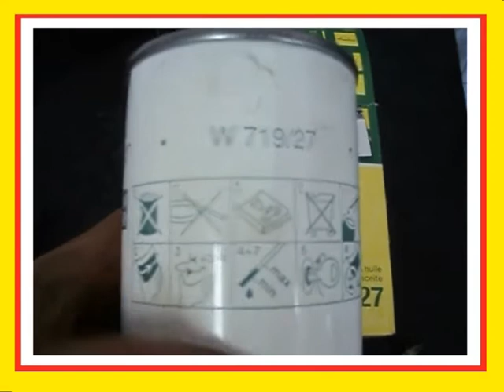замена масла на PASSAT TSI ( Kondachello )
замена масла и код масляного фильтра